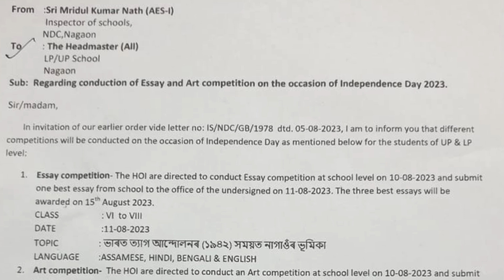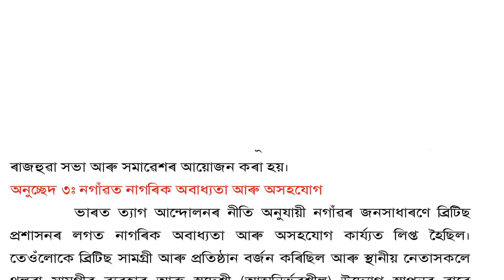ভাৰত ত্যাগ আন্দোলনৰ(১৯৪২) সময়ত নগাঁওৰ ভূমিকা/Essay for Bharat Tyag Andolon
ভাৰত ত্যাগ আন্দোলনৰ(১৯৪২) সময়ত নগাঁওৰ ভূমিকা